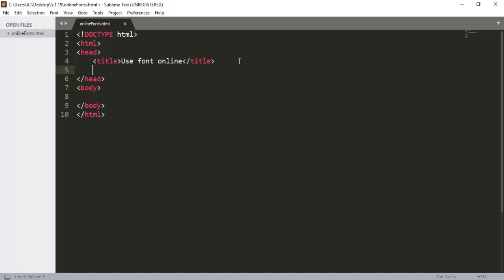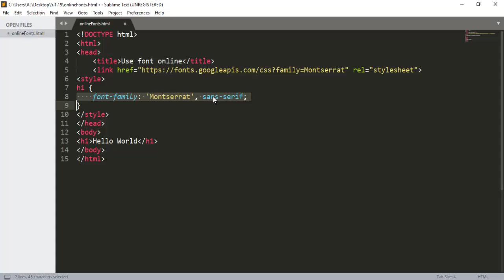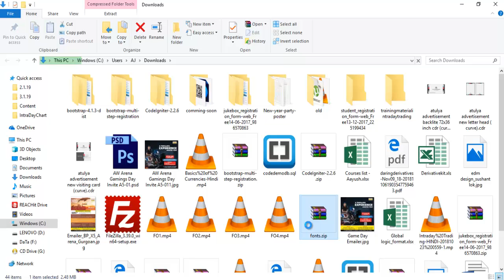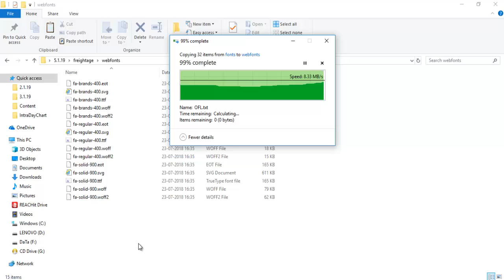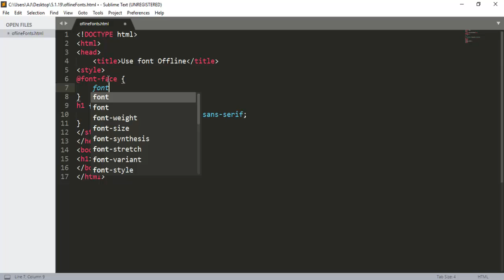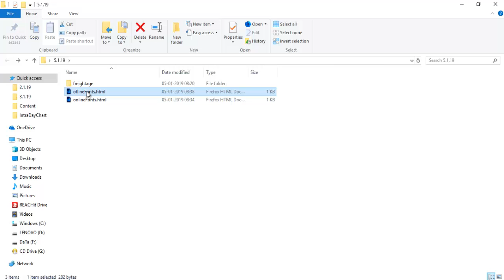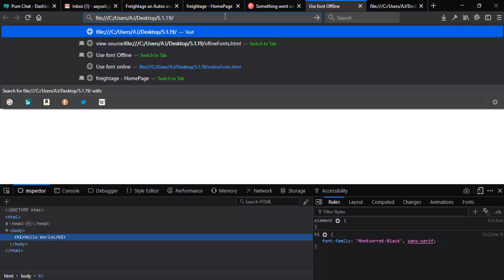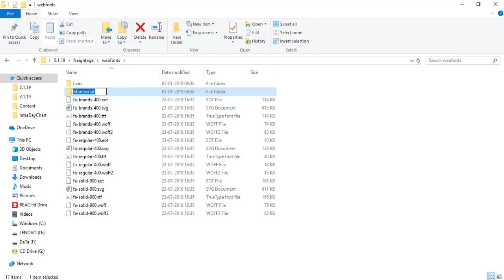How to apply Font File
In this video you can learn how to use font file in HTML & CSS. We provide online and offline training for any computer language and software like Drupal, WordPress, PHP, HTML, CSS, etc.